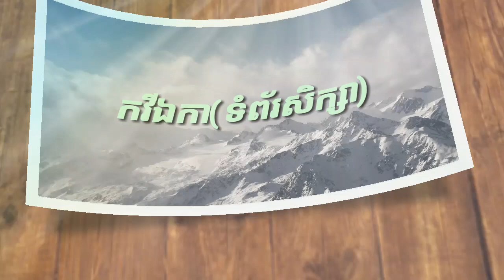ត្រៀមសិក្សាទាំងអស់គ្នា!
វិភាគរឿងរាមកេរ្តិ៍តាមខ្សែ ១-៨០